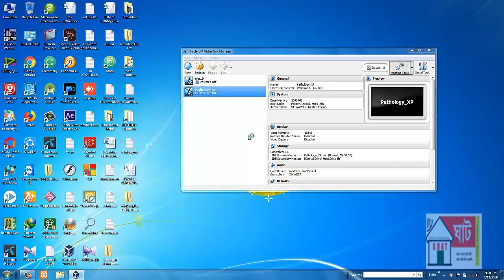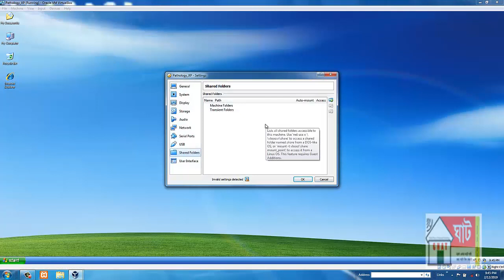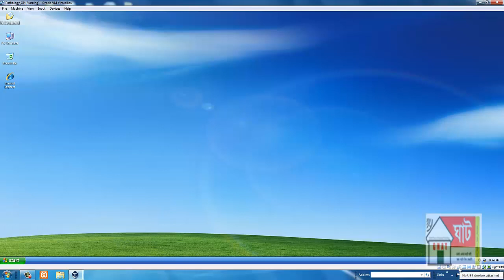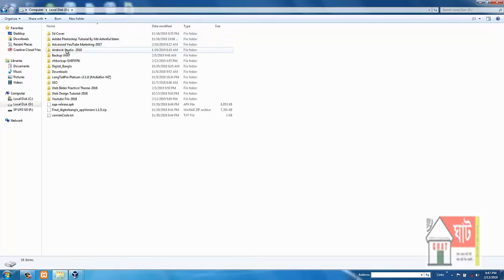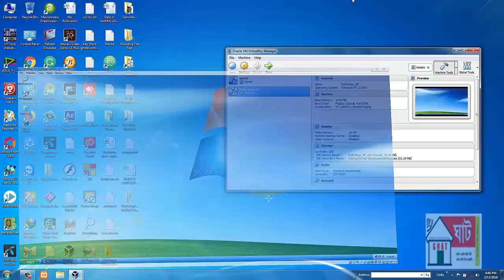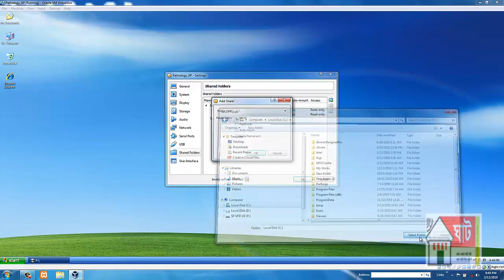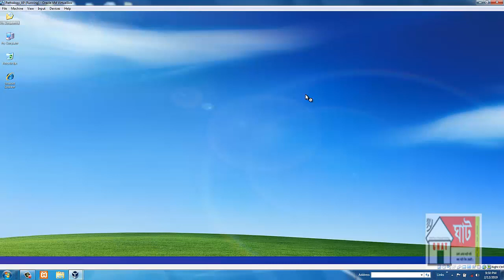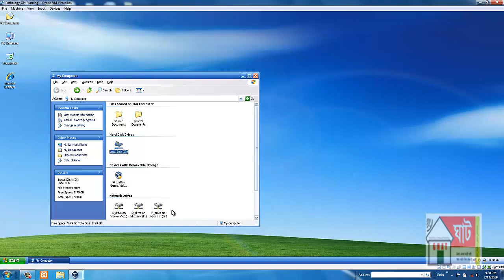How to Oracle vm virtualbox Usb & any drive Show in bangla tutorial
Best Quality Learning Online Always updates video on my channel.
All information available on our channel will be technical education videos. Watch all our videos and comment about the video you need.
If you love you share it with everyone.If you are in error, then forgive me. Thanks
Follow On Skpye ID   : ghatkaligonj

drive Show in bangla